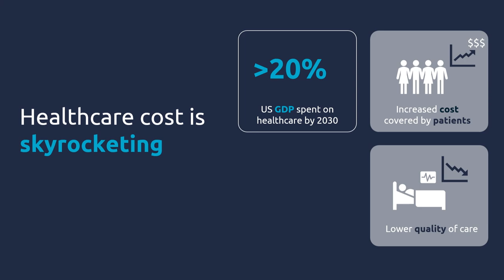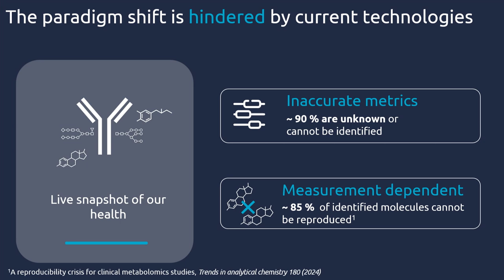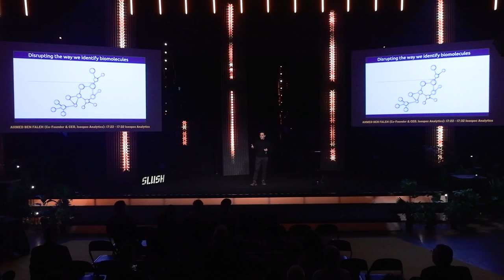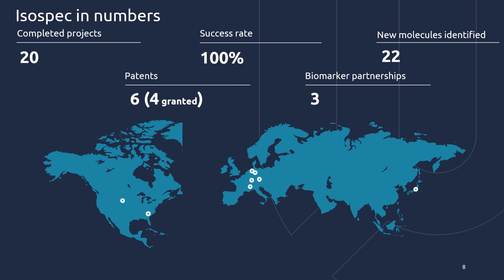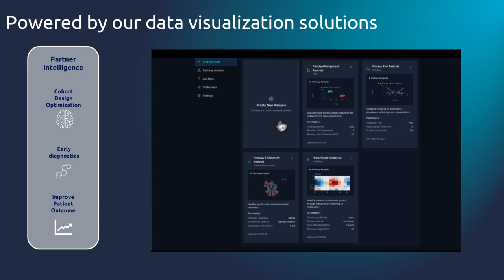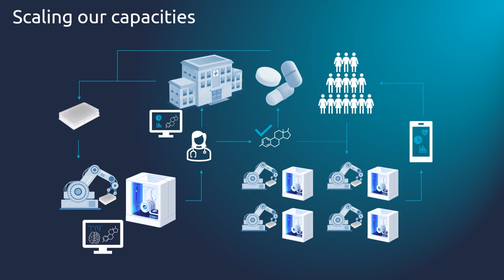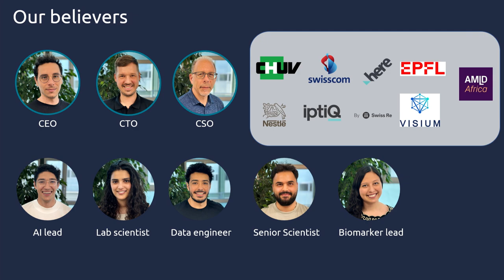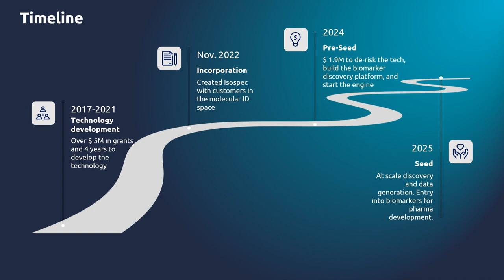Ahmed Ben Faleh Co-Founder & CEO @Isospec Analytics | Slush 2024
Deep Tech Showcase: Ahmed Ben Faleh Co-Founder & CEO, Isospec Analytics | Slush 2024